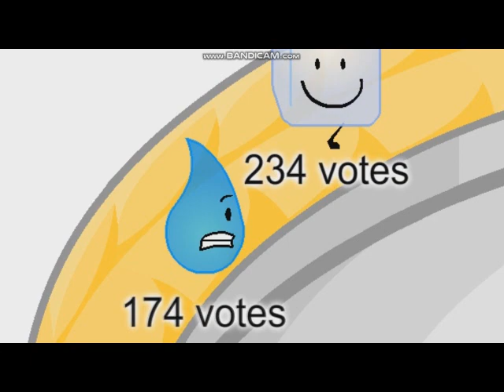BFDI 11 Cursed my ver: its Not Loftier than 99th Blue Blocky